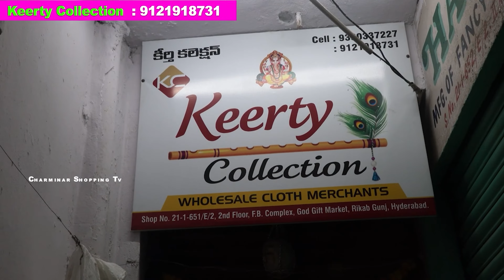Wholesale Fancy & Cotton, Silk Sarees || Keerty Collection || Hyderabad Shopping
Shop Address : Keerty Collection
21-1-651/E/2,F.B.Market,
Rikad Gunj, Hyderabad-02.
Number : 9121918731